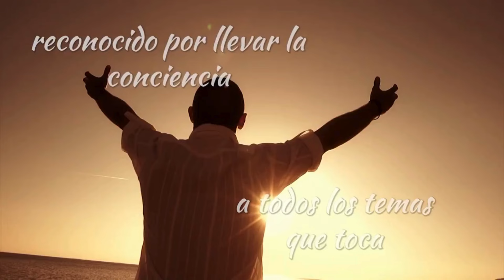Mi Transformación: De Renunciar a Reinventarme by Raimon Samsó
Te comparto mi experiencia personal de cómo tomé la decisión de renunciar y cambiar por completo mi vida.

Tuve que vender mi piso debido a la falta de liquidez, pero lo que vino después compensó con creces esa decisión. Descubrí que renunciar a lo que me hacía infeliz fue el primer paso hacia una vida más plena y satisfactoria.

A través de mi historia, aprenderás que, a pesar de los sacrificios, el cambio siempre trae consigo oportunidades nuevas y mejores. La suerte, como descubrí, viene de tomar decisiones valientes y seguir adelante con determinación.

🎥 Canal de Raimon Samso, autor de 42 libros -desde 1995- sobre: DINERO, CONSCIENCIA, DESARROLLO PERSONAL, MARCA PERSONAL, DISCIPLINA...